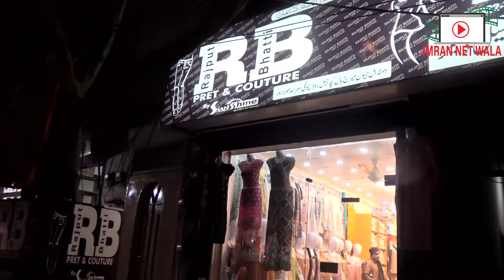Ladies Garments Business - Ladies Fancy Kurti Wholesale -Ladies Garments Design - Ladies Suit Design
Today my visit is Garments Wholesaler Shop. they are deal in ladies cloth wholesale price. They have all ladies cloth collection in your shop. they are deal cheap price cloth. like ladies kurti, ladies Two piece, ladies three piece and trousers,plazo and all related ladies garments are available.
business ideas.
business ideas in pakistan.
ladies garments business.
ladies garments business ideas.
ladies garments business ideas in pakistan.
ladies garments business in pakistan.
ladies garments design.
ladies garments factory.
ladies garments wholesale market in karachi.
ladies readymade garments business.
ladies suit business in pakistan.
ladies suit wholesale market in lahore.